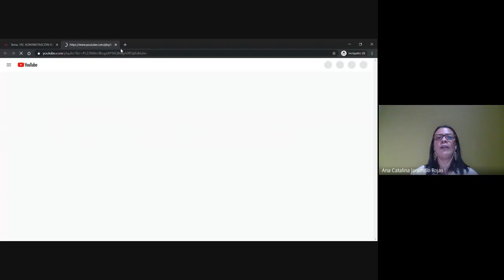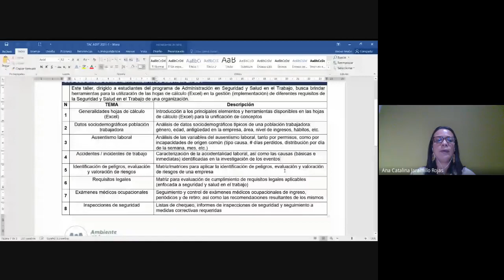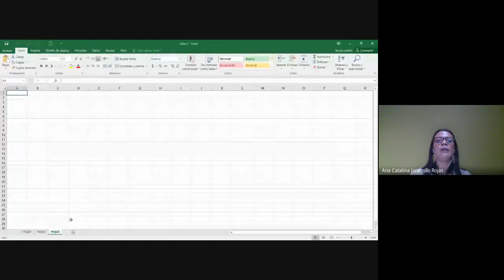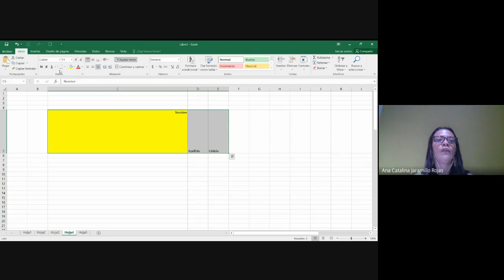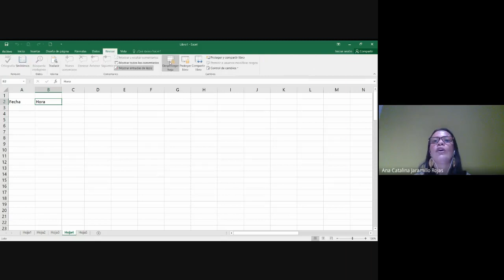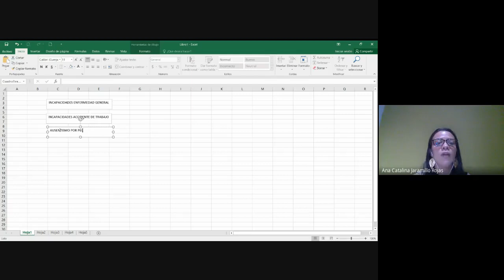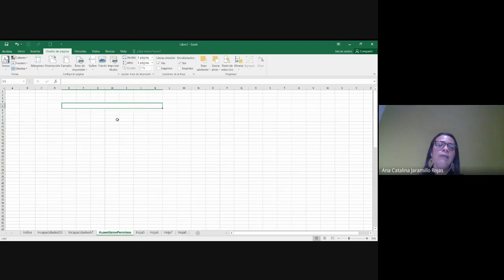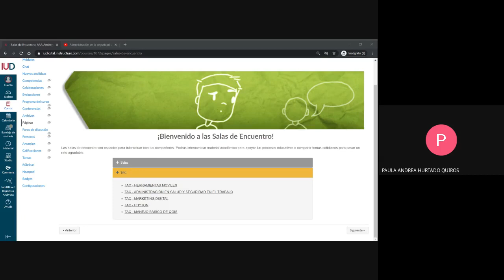Taller TAC Administración SST 20210225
Sesión 1 - Introducción al Taller TAC del programa de Administración en Seguridad y Salud en el Trabajo